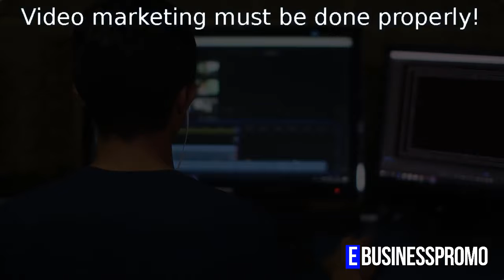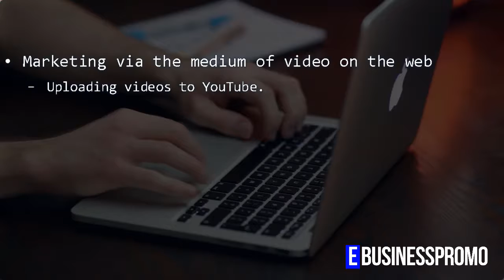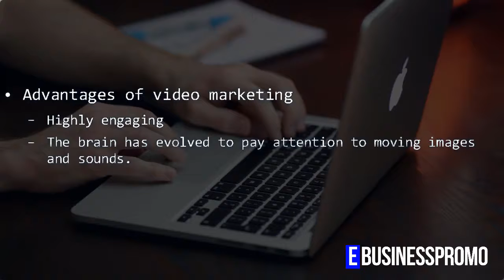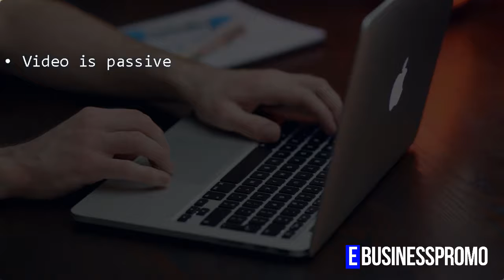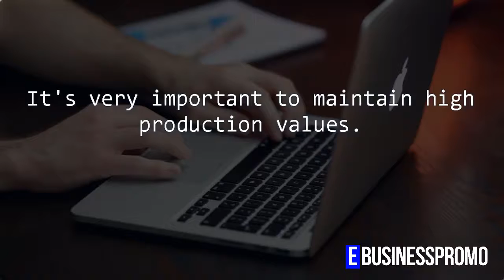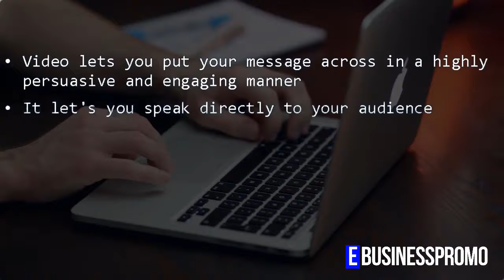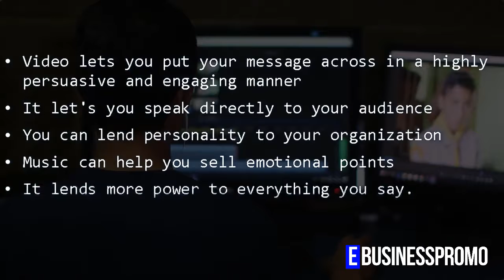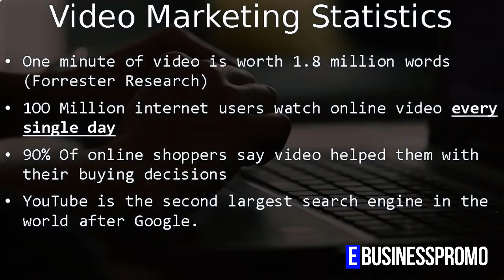How To Get More Customer Using Local Video Marketing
If you’re not using the power of video in 2018 to meet your marketing goals, it’s time you start. Pick up a camera, download a video editing software (you can learn how to edit videos here), and start churning out video content like there’s no tomorrow.

Videos are a big hit now in the internet marketing scene. What makes it all better than a simple article or a short blog is that videos relay information in just a matter of seconds or minutes and is entertaining and is something that could be retained in people's mind.

You have to maintain your business via online video marketing. The competition is tough in the market and the one who promotes it's business on almost every video platform is a winner.